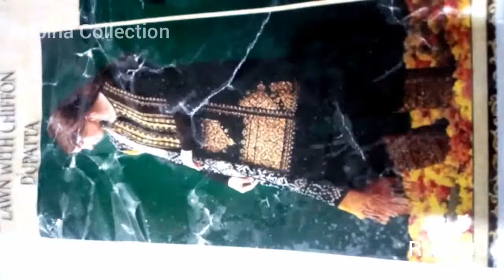New Eid Collection || New Khadi Khaddar Embroidery Collection || Master Replica Dresses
ویڈیو اچھی لگے تو اپنے دوستوں سے لازمی شیئر کریں جزاکم اللہ